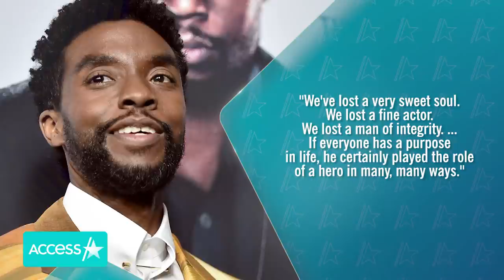Clarke Peters Emotionally Remembers Chadwick Boseman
News of the late Chadwick Boseman's private battle with cancer surprised his fans and former co-stars, giving them a deeper understanding of the actor and what he was going through over the last four years. One of those people is Chadwick's "Da 5 Bloods" co-star Clarke Peters, who wasn't aware of the health battle he was facing as they shot the movie in Thailand last spring. During an interview on ITV's "Good Morning Britain," Clarke shared kind words about his co-star – and admitted that he got the wrong impression of Chadwick as people doted on him on set. "I'm thinking, 'Well, maybe the Black Panther thing went to his head.' But now … I regret even having those thoughts because they were really looking after him," he said through tears.